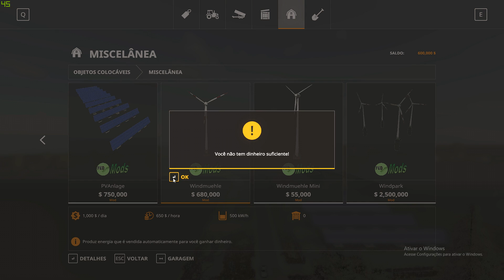NF MATCH MAP | APRESENTANDO MODs | FS19